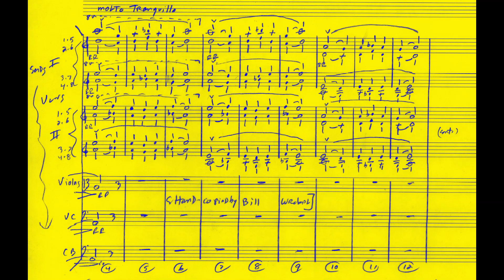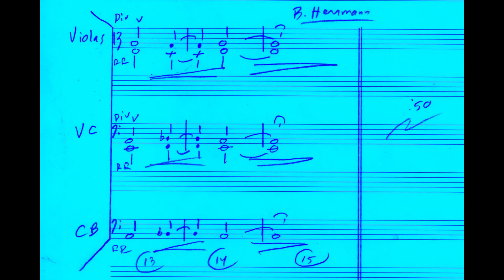"Sleep" [BLUE DENIM] Bernard Herrmann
-"Sleep" BLUE DENIM (1959)